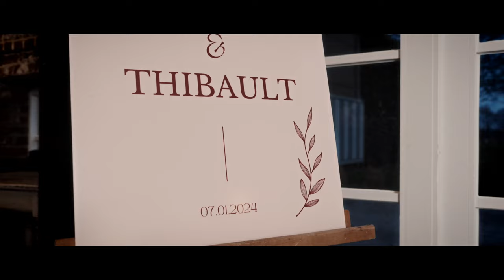WEDDING FILM // inspiration La vie en rose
Shooting d'inspiration pour  "Les 3 petits mots" Wedding & event planner